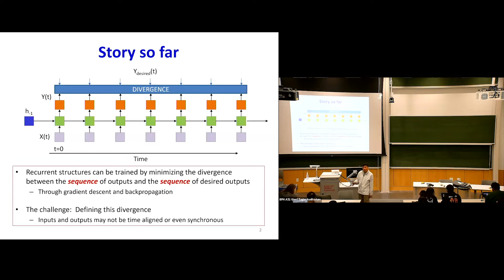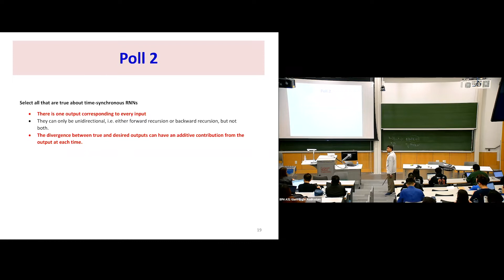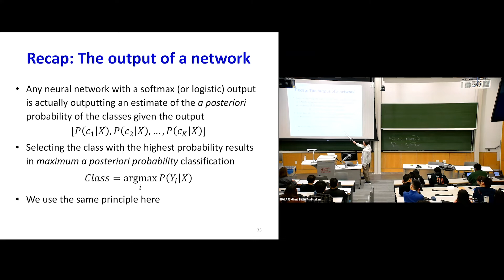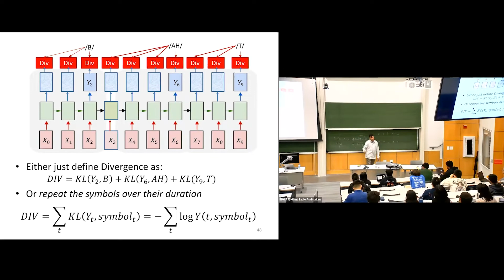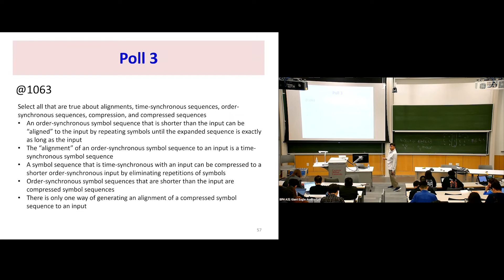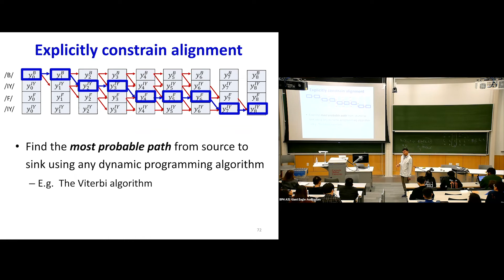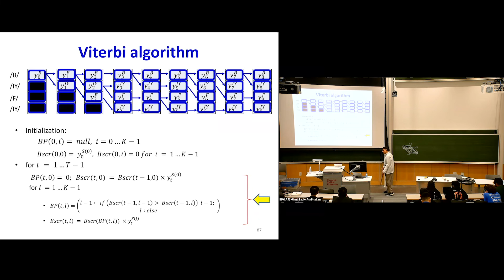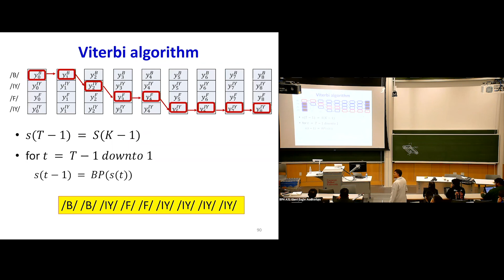11-785, Fall 22 Lecture 15: Recurrent Networks III